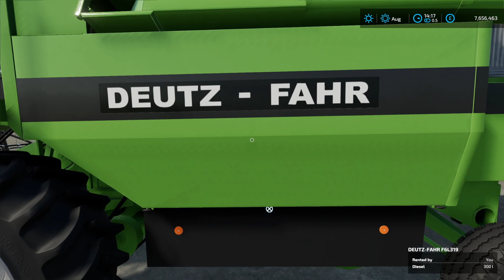Deutz Fahr 2680 Combine Harvester - Farming Simulator 22 Mod Review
We're taking a look at this lovely small Deutz Fahr combine harvester mod that is available for download on all platforms from the in game modhub.

FS22
dlc_id=fs22seasonpass1&code=GAV8080
FS22 Giants Bonus Bundle

System Specs:

Corsair Graphite 760 V2 Case
Ryzen 7 2700x Processor
Aorus Gaming 7 wifi x-470 Motherboard
Corsair H115i Platinum RGB Liquid Cooler
Gigabyte Aorus Master RTX3070Ti 8gb Graphics Card
32gb Corsair Vengeance RGB RAM
Corsair MP510 480gb M2 ssd
Samsung 860 Evo 1tb ssd
Acer KG272 Monitor
MSI MAG271C Monitor
Logitech G29 wheel, pedals and shifter
Hyper X Cloud Flight Headset
Blue Yeti Microphone
Elegato Stream Deck